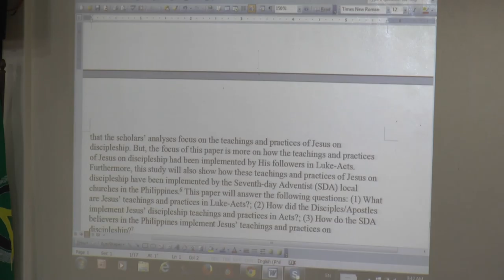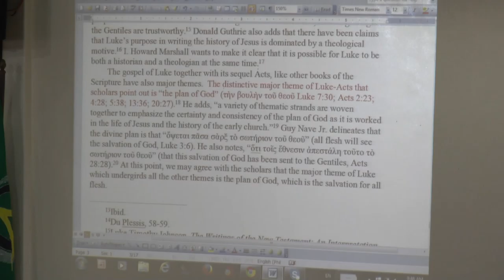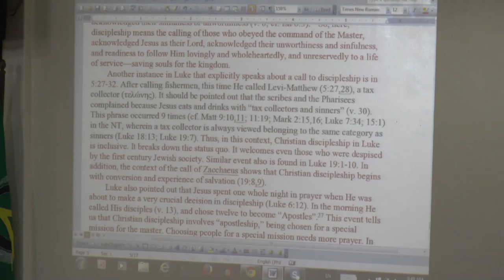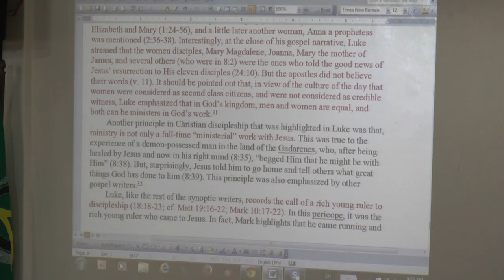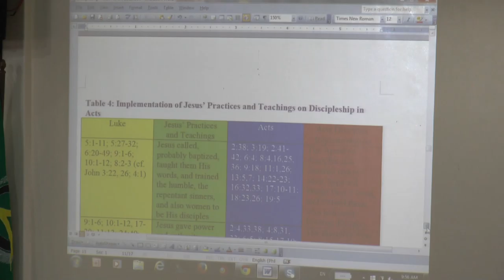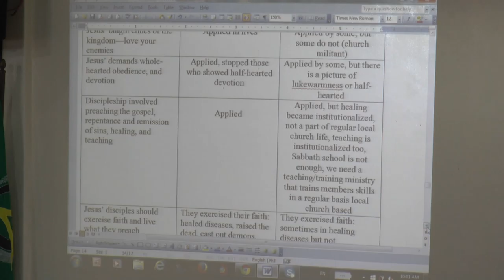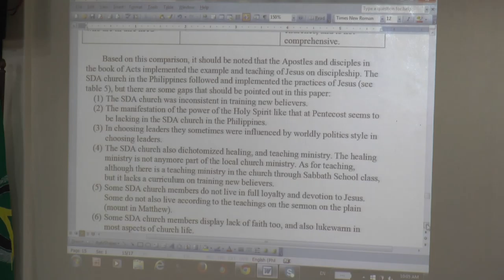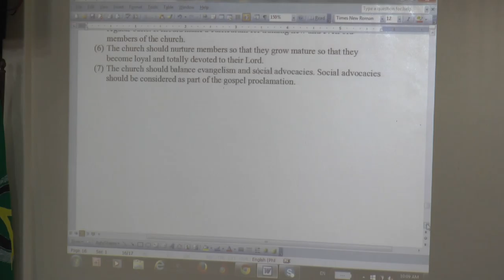Discipleship in Luke-Acts and in the Adventists of the Philippines - Alfredo Agustin, PhD